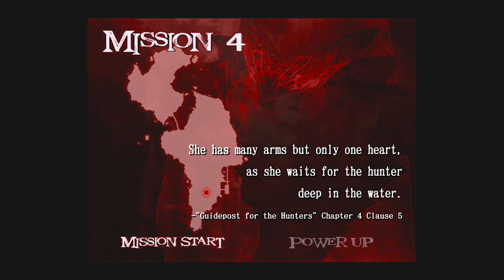Let's Play Devil May Cry 2 (Dante) #2 - Demonic Machinery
Done off the Devil May Cry HD Remaster on the PS4

Along the way, we run into two enemy types that are practically a running joke of this game, the Infested Tank and the Infested Chopper.  Game made and published by Capcom.